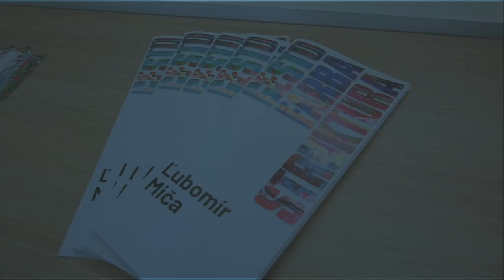Farba v dimenzii XXL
Vo výstavných a expozičných priestoroch Holíčskeho zámku môžete až do 30. septembra navštíviť výstavu Ľubomíra Miču nazvanú "Farba v dimenzii XXL".